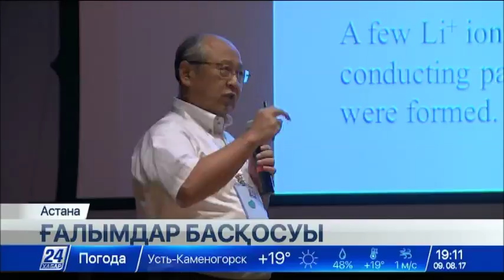Отандық ғалымдар энергияны 10 есе артық сақтайтын аккумулятор құрастырып жатыр